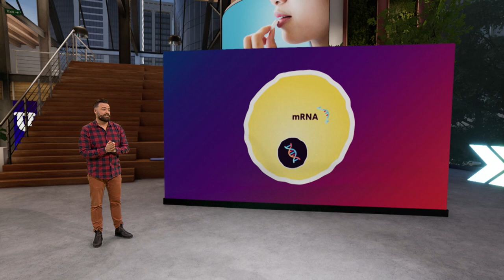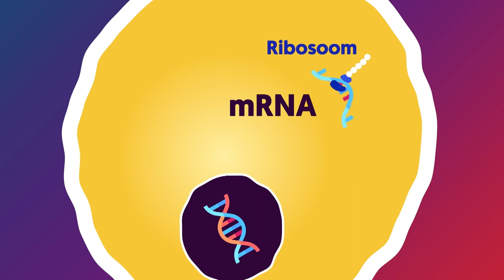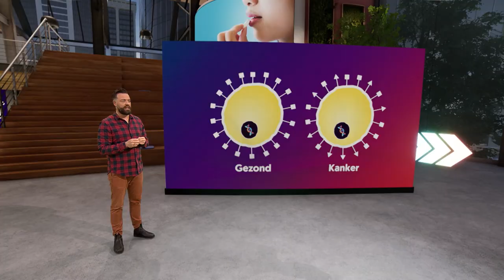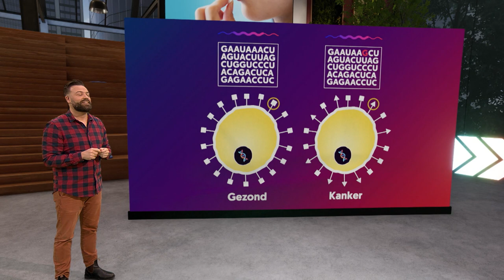Hoe weet een medicijn waar het heen moet?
Voor de meeste medicijnen geldt: zodra je het pilletje slikt, verspreidt de werkzame stof zich kriskras door je hele lichaam. Meestal is dat geen probleem. Maar als het op sommige plekken voor bijwerkingen zorgt, is het minder prettig. RNA-medicijnen zijn de oplossing. Roy van der Meel (TU Eindhoven) legt in dit college uit hoe dat in zijn werk gaat.